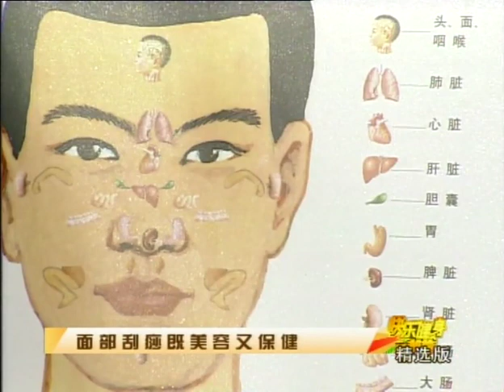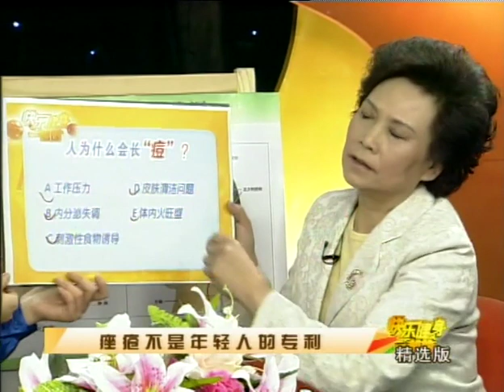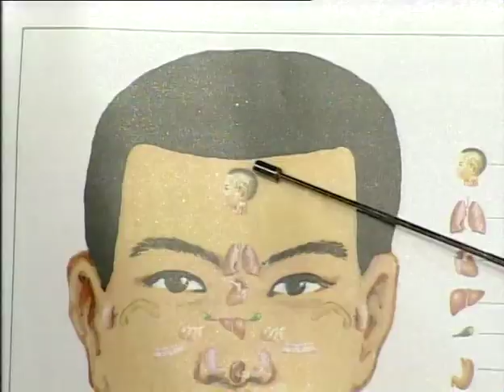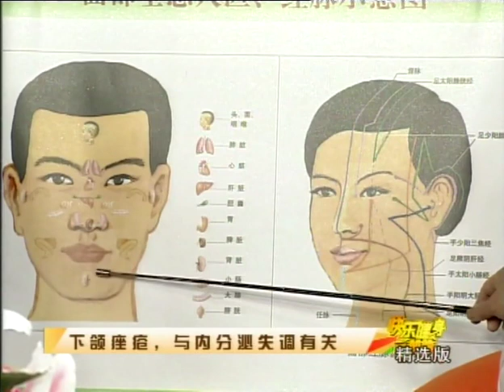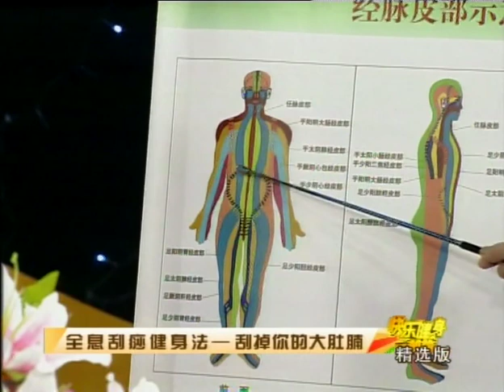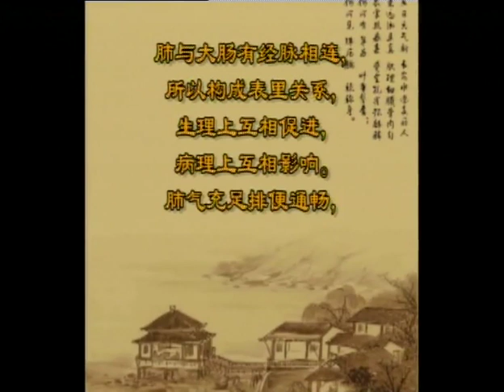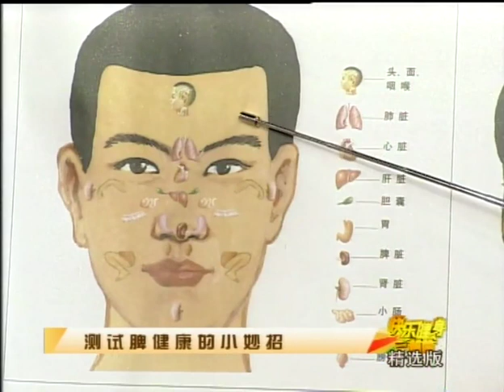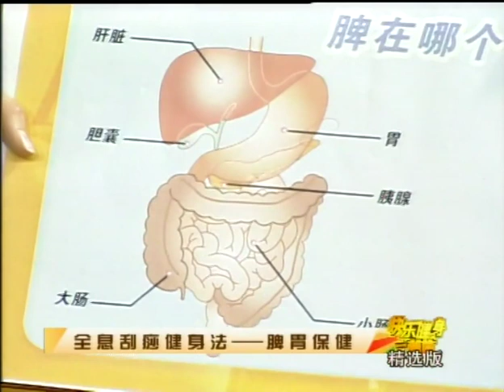张秀勤刮痧精粹 2